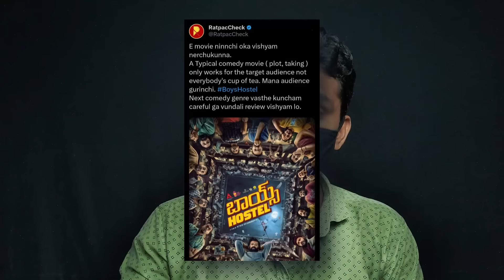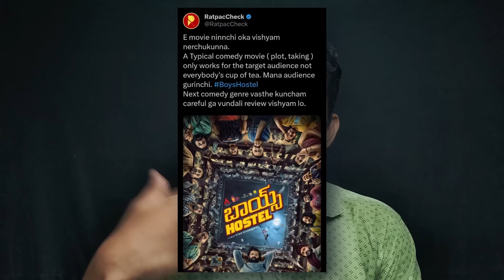OG 2 Parts, Kanguva, Salaar Postponed, Chandramukhi 2, Skanda, Gopichandh : RatpacCheck : Movies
Welcome Welcome My Rowdy Boys & Girls.

Kgf salaar connection, kgf salaar crossover

ram charan in leo movie

Here is the update of kantara2 and rajinikanth170

Leo movie two parts

chandramukhi2 trailer

heartofstone review

Chiranjeevi brodaddy movie remake

 Thank You : ( I AM KUMAR )